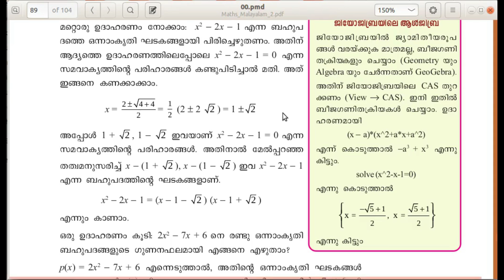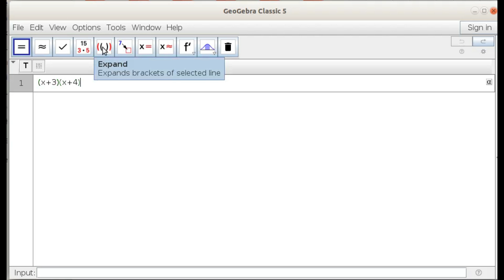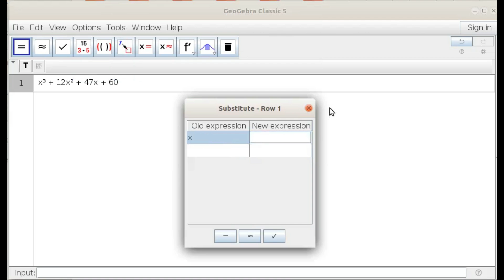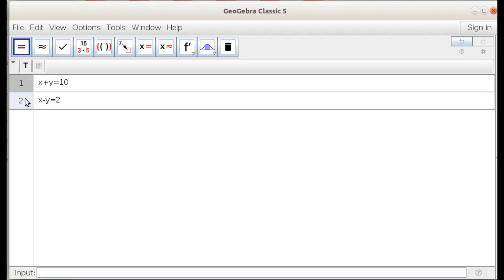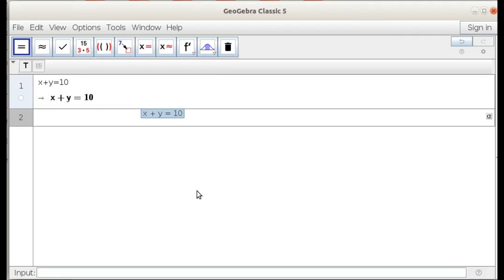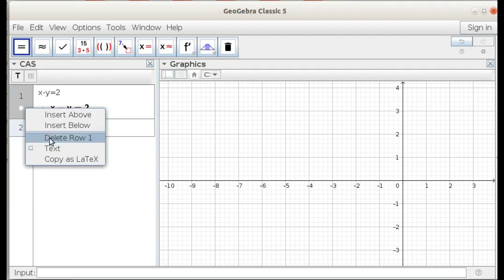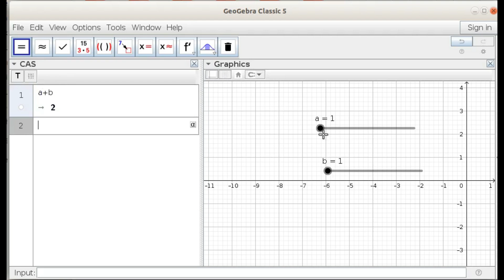TB SideBox Geogebra : Page 241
ബഹുപദങ്ങളുടെ , സമവാക്യങ്ങളുടെ ക്രിയകൾ Geogebra യിലെ CAS View വിൽ ചെയ്യാം